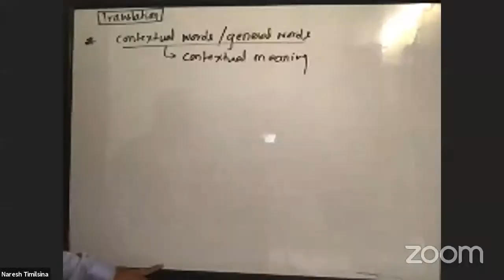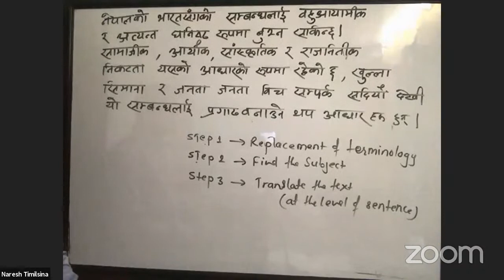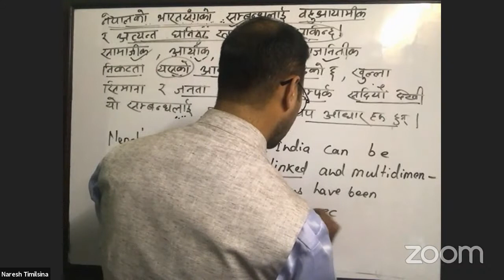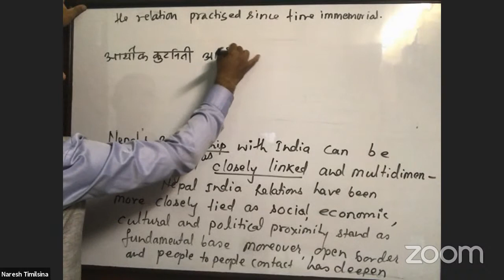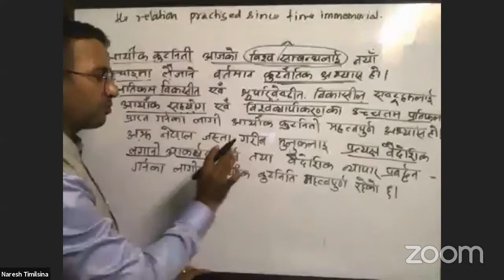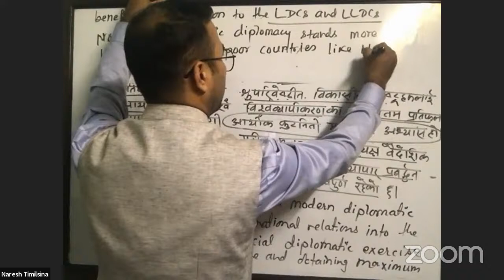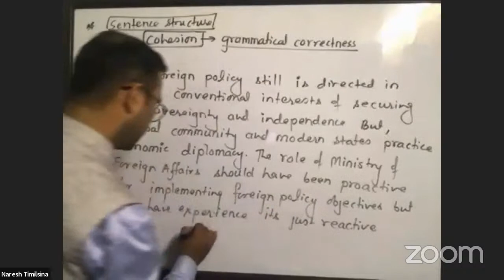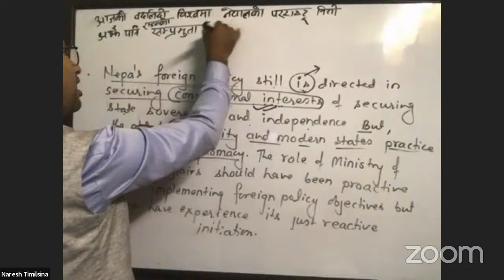Live - Section officer - Foreign Service : Extra Paper I & II (MOFA) Class Day 1 With Naresh Sir